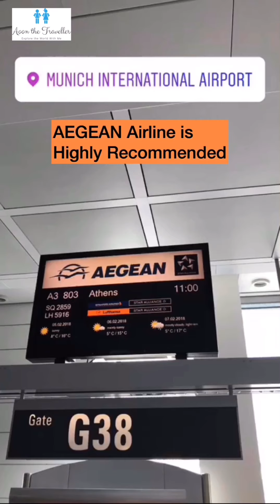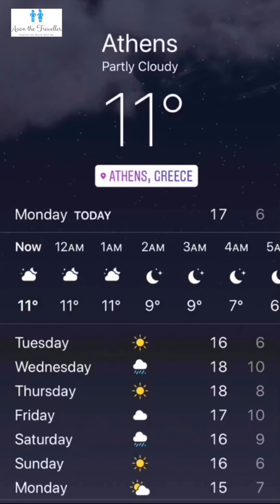Visit Athens | Athens Travel Guide | Things to do in Athens | Greece Travel Vlogs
Athens, The City of Kings, is a must visit City in Europe. Your European Trip must Include Athens for its centuries old civilisation, Geographical location and culture.
Athens, The City that has given us the present Western Civilization is Not only the capital of Greece but also it was the Center of Planet Earth for Centuries.
Acropolis in Athens is a must visit place along with Acropolis Museum and you need to spent at least 4 hours at Acropolis .. A UNESCO Heritage Site !!!
The City has a lot of Historical Buildings from 5th Century BC such as Parthenon temple and located across the valley. From Acropolis the Panoramic View of Athens is Breathtaking.
For Travel Vlogs I recommend to use Apple iPhone. This Video has been filmed on Apple iPhone XS MAX.
A T H E N S                |                G R E E C E                  |                  E U R O P E